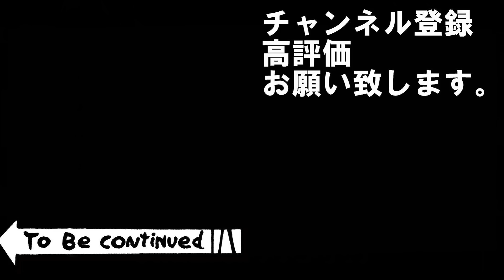【三国志 覇道👊】全部隊20秒戦法主将で編成したら強いのか攻城戦で試した【このザマ】